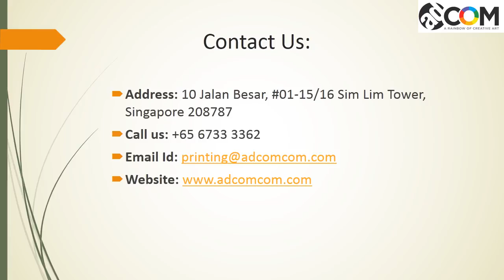Searching for Poster Printing Services in Singapore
If you are searching for the poster printing services in Singapore then you can contact one of the reliable platforms i.e. Adcom. We deliver the best printing services to the clients.